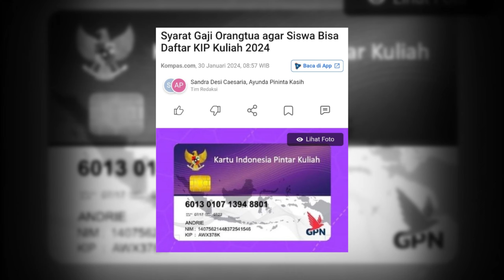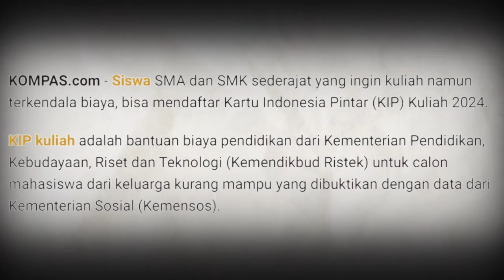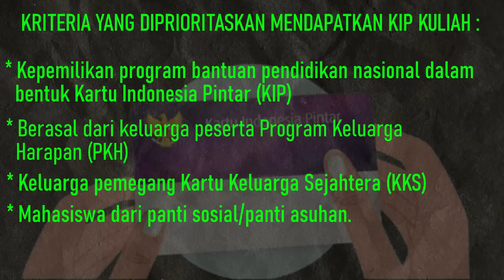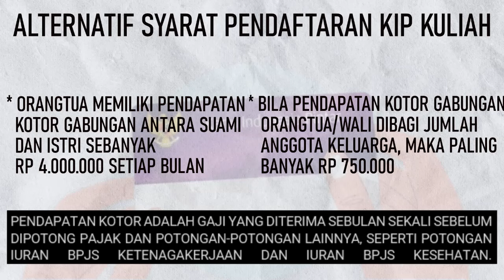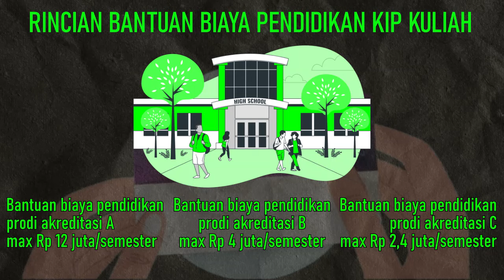APA SAJA YANG DIDAPAT DARI KIP KULIAH 2024? SYARAT GAJI ORANG TUA SUPAYA BISA DAFTAR KIP KULIAH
Ini adalah akun kami (silahkan di follow)